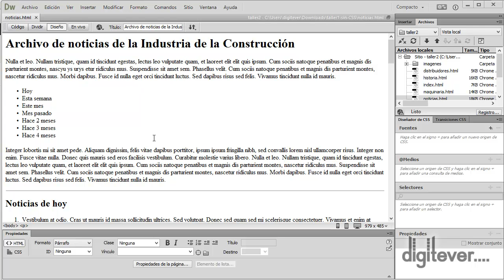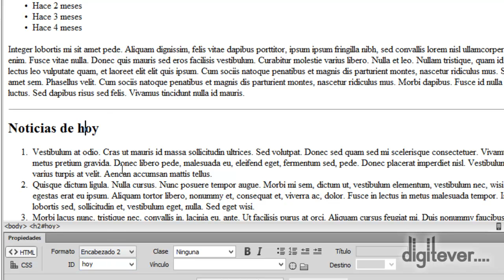02 26 vinculos internosCC